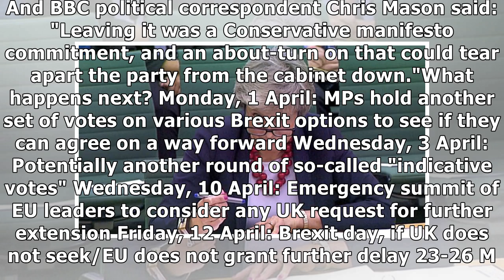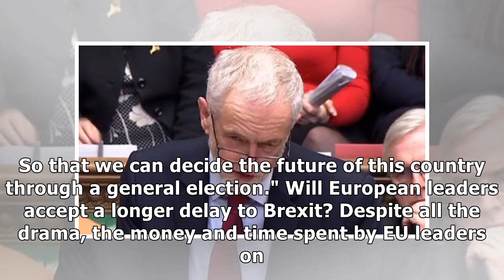PM considers fourth bid to pass Brexit deal